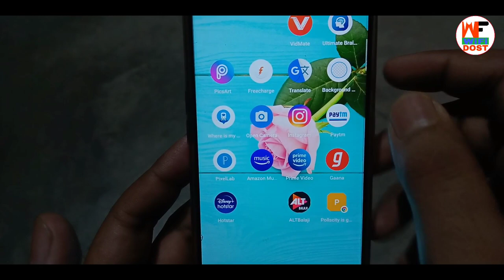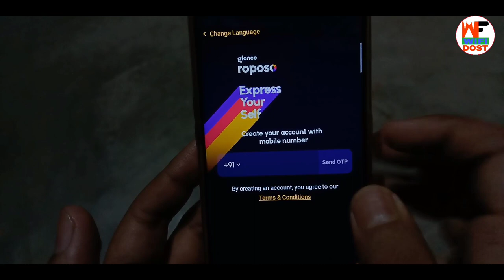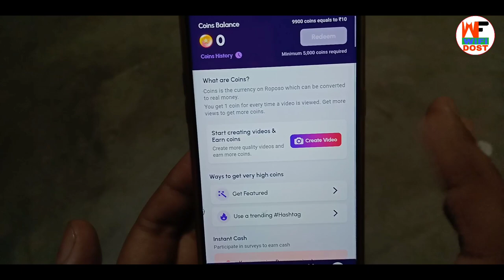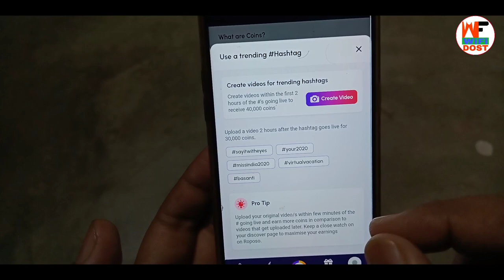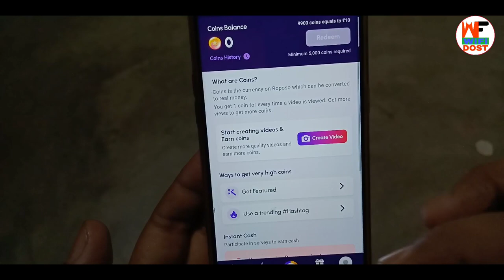roposo app se paise kaise kamaye 2021 | roposo app par paise kaise kamaye | wifi dost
By,
NAVIN KUMAR

roposo app se paise kaise kamaye 2021 | roposo app par paise kaise kamaye | roposo

is application main aap sabhi ko paise kamane ka mauka Milega iske liye aap sabhi is video ko complete watch Karen...

                         🙏 Content Cover 🙏

1. paytm se paise kaise kamaye
2. online paise kaise kamaye
3. paise kaise kamaye
4. earn money online
5. new earning app

🔴 My Use 🔴

⚫ Wifi Dost